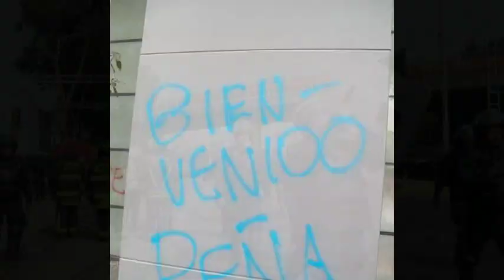Disturbios durante la toma de protesta de Enrique Peña Nieto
Durante la toma de protesta de Enrique Peña Nieto como Presidente de México, se presentaron diferentes disturbios en la Ciudad de México. Los hechos ocurrieron el 1 de diciembre de 2012 en las inmediaciones de la Cámara de Diputados, en Palación Nacional y avenida Reforma. Video: @Mrterremoto. Fotos: @dtandriano @soldealba @paris_martinez